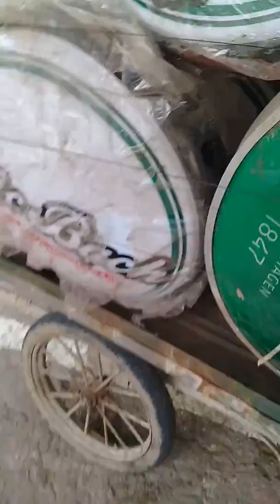ensseigne publicitaire calsberg bia hanoi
sur mesur
carot publicitaire
direct usine sur mesur
prix imbatable
livraisons express 48h